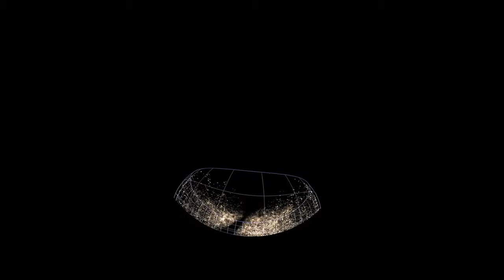Strannik Wind Of Stars